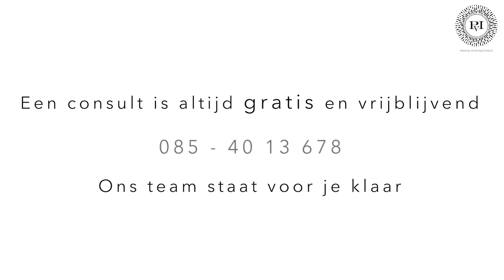Happy Lift Double Needle (draadlift) | Praktijk voor Injectables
Happy Lift Double Needle is een behandeling met speciale draden. Wat zijn de voor- en nadelen en waar kun je dit middel gebruiken? Dokter Meulenaar vertelt het in deze video!

Telefoon: 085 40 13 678